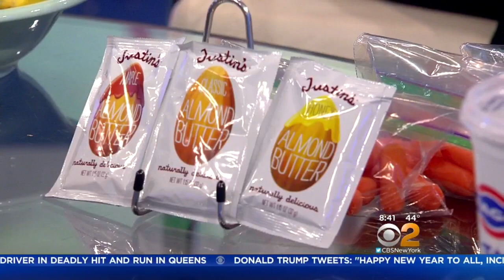Eat Like An Animal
Cathryne Keller, senior associate editor at Women's Health magazine has some tips.